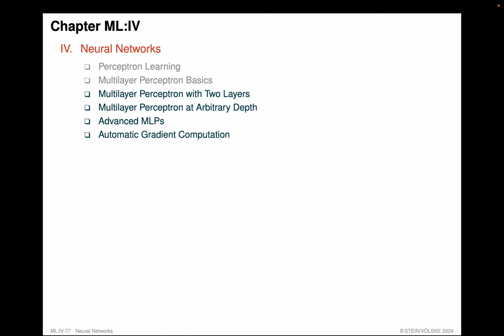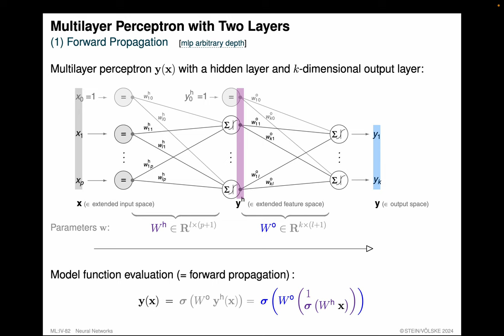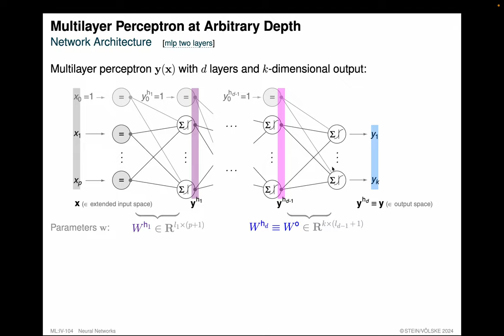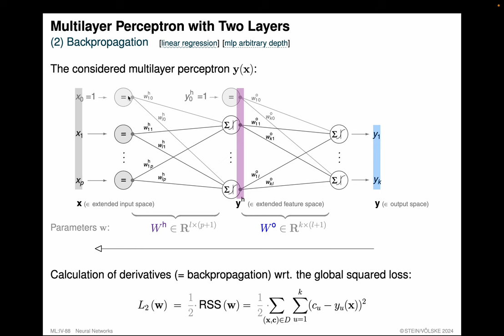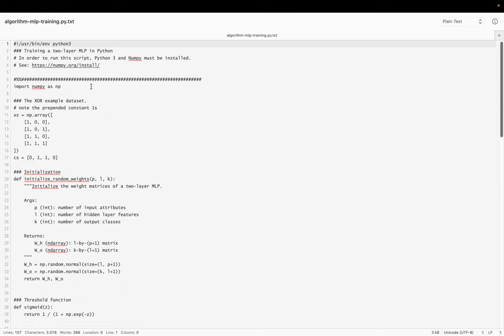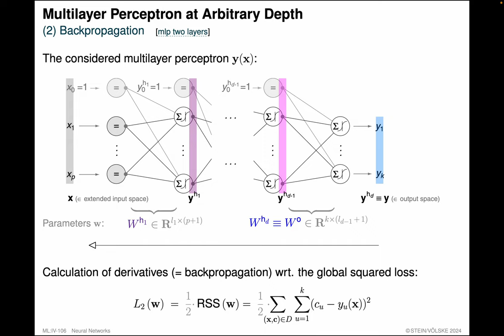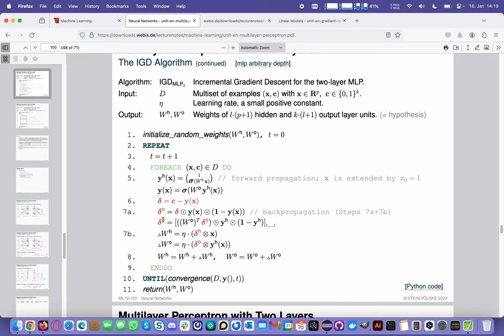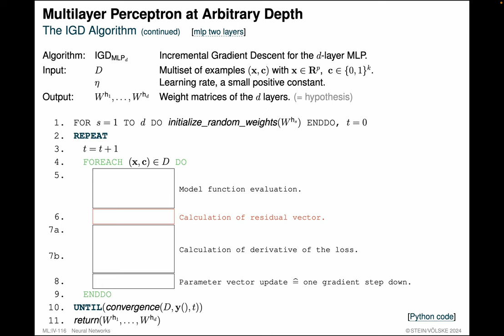Machine Learning » Neural Networks » Multilayer Perceptron (Part2)